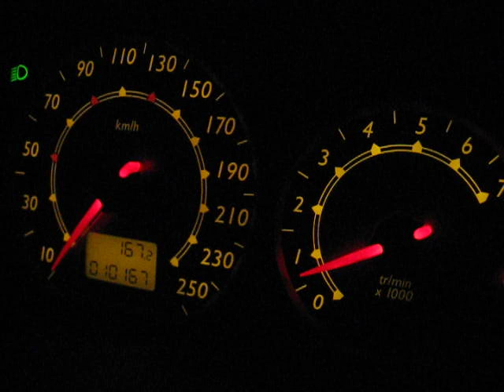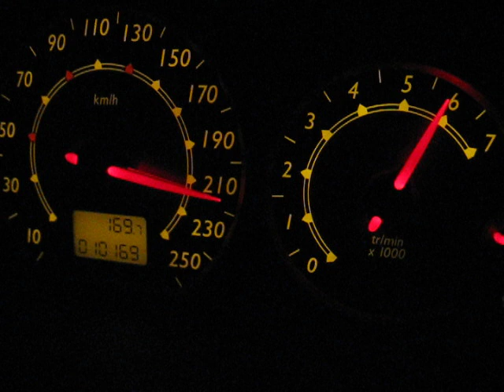0 to 218km/h in Citreon C5 V6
Going from stand still to 218km/h in a Citroen C5 V6 on an Italian Autostrada